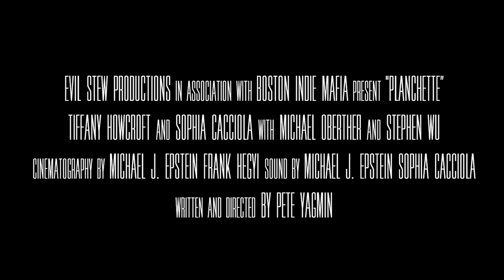Planchette - Official Teaser Trailer [HD]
A carefully planned Halloween party takes a dark turn when the guests discover Ouija is more than just a game.